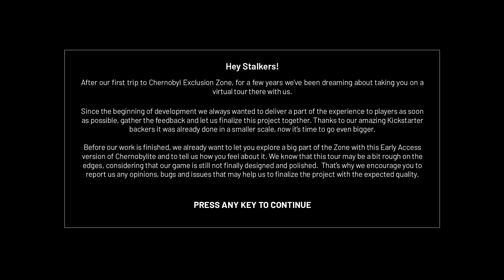Chernobylite - JOC NOU - PRIMA IMPRESIE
Voucher pcgarage.ro ---  9AJ7IMH6 Discount 1% - 5%

[PC Specs]
╔►Procesor : Intel i5 6600k Skylake
╠►Placa De Baza : ASUS Z170 Pro Gaming
╠►Memoria Ram : HyperX Savage Black 16GB DDR4 2400MHz CL12
╠►SSD Intel 660p Series 1TB
╠►Hard Disk : 2x Western Digital Blue 1 TB
╠►Placa Video : GIGABYTE RTX 2070 OC 8GB
╠►Sursa : Sirtec - High Power Element Smart 650W
╠►Monitor/TV : LED Samsung 24" wide
╠►O.S : Windows 10 PRO x64
╠►MIC: AT2020+ USB
╠►Tastatura: Marvo k800
╠►Mouse: Gamdias ZEUS E1 RGB
╠►Casti: Razer Kraken 7.1 v2 Chroma
╠►Volan: Logitech Driving Force GT
╚►Webcam: Logitech C920